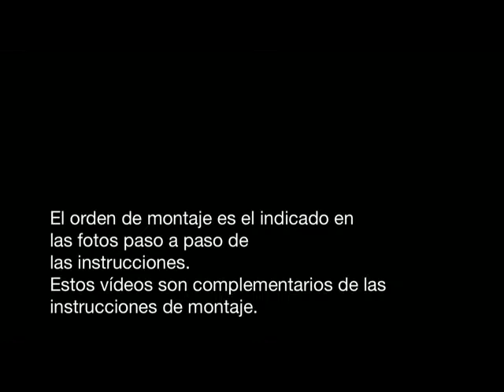Locomotora Prusiana BR18 OcCre -08- Colocación decoraciones en Caldera.